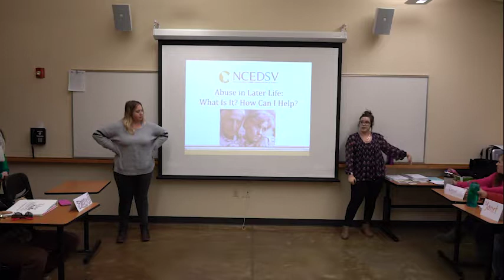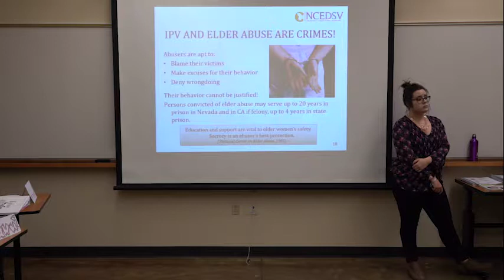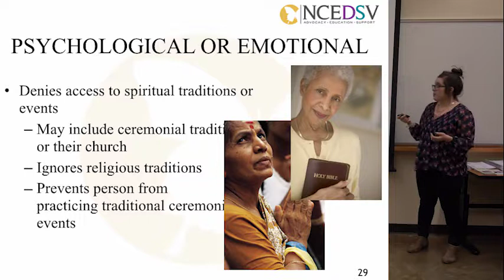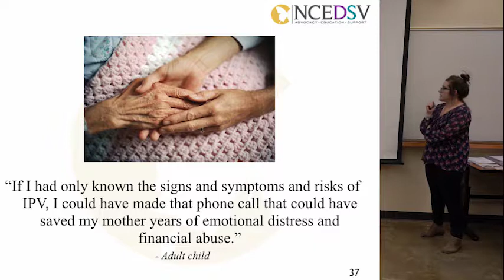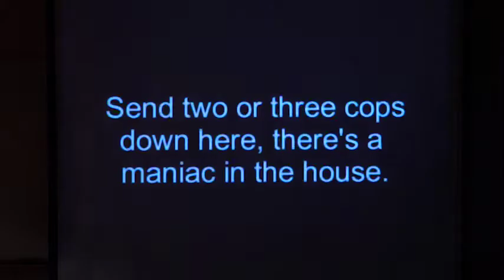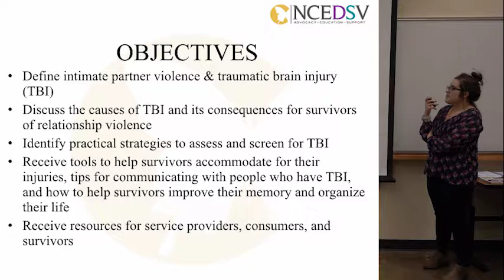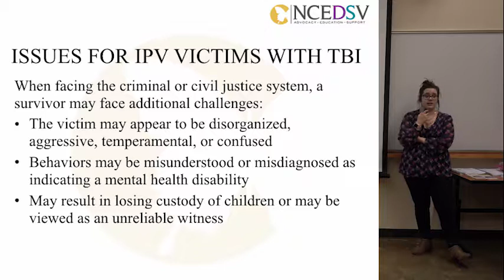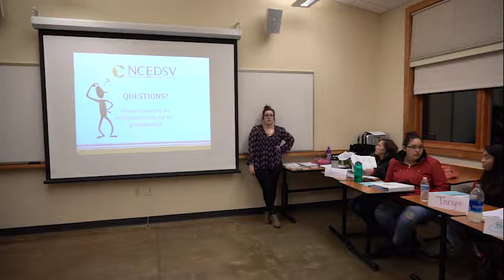Class 9 - Elder Abuse